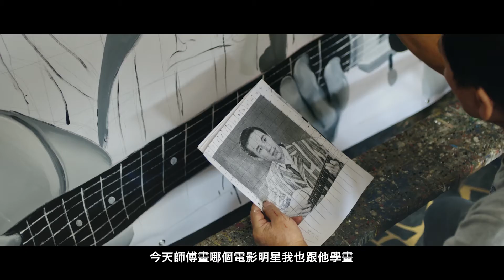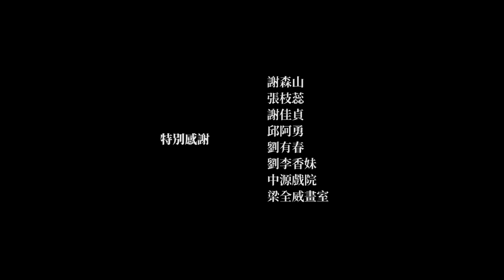《匠人魂》#14 畫光影的人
謝森山師傅1946年出生於台中，後搬遷至桃園，為了能幫助家中緩解經濟困境，謝森山自小便想學習一技之長。因年幼時常經過俗稱桃園大廟的桃園景福宮，當時周邊戲院林立，堪稱小西門町，每當看著戲院在掛畫版、招牌時，謝森山總想「假如這些看板是我畫的呢那多好!」從那時起，謝森山堅定志向，15歲便進入東方廣告社做手繪電影看板學徒，逐步邁向長達60年的電影看板繪師之路。

在廣告社當學徒的日子，不提供伙食住宿也不支薪，師傅亦不會主動教，而是要自己跟在師傅左右自學、分擔工作，而且通常都要「三年四個月」才能夠出師，但謝森山師傅日夜苦練繪製技巧，逐漸掌握各種顏色的調和，僅僅兩年，年僅17歲時便已學成，可自行排版做畫。為了觀摩別人繪製的電影看板，謝森山曾和師兄兩人，從桃園騎著腳踏車到西門町，在三更半夜時，自備手電筒照著諾大的電影看板，也曾短暫到西門町學習電影看板繪製不同的表現風格，只為了能以更細膩的筆觸，繪出人物的立體神韻以及電影場景，謝森山20歲退伍後，便在桃園中壢自立門戶。

在1960到1980台灣戲院與電影的全盛時期，謝森山同時與七家戲院配合，不眠不休的在接案，畫的不僅是首輪戲院看板，更是巨幅海報，可從二樓掛到四、五樓，皆是用一百八十平方公分的畫布來拼湊，光一個人臉就要十片畫布組合而成，不僅顏色拼接要一致，同時也講究光的明暗層次與立體感，五官神韻更要栩栩如生，難度極高。

1986年開始，電腦輸出技術逐漸取代手繪電影看板，再加上台灣電影產業式微，電影院轉向影城模式經營，面對本土戲院的接連歇業，老一代老師傅退休、同行紛紛轉行離去，只剩下謝森山堅持手繪，用筆下一幅幅生動畫作，「手」護傳統文化，而目前，也僅剩桃園中源戲院仍懸掛謝師父手繪看板。謝森山說：「這一畫，就是六十年，從來沒有想過，當時我們那夥師兄弟，現在只剩下我在畫。但這是我的興趣，只要我體力還可以，能畫多久就繼續畫多久，把這個技術傳承下去。」

出品｜中華文化總會
片頭動畫｜白輻射影像 Whitelight Motion
影像團隊｜銀河鐵道映畫有限公司
特別感謝│外交部、華南銀行、國家電影中心

一起興風作「浪」